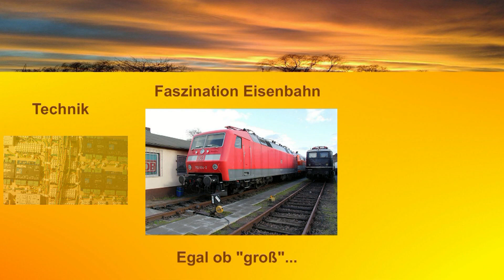Lok 403 der Dortmunder Eisenbahn GmbH mit einem Containerzug und einer BR193 im Schlepp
Während meiner heutigen Fahrradtour, konnte ich in Dortmund - Westerholz, (Fredenbaum) diesen "Schnappschuss" einfangen. Gezeigt wird die Vorbeifahrt einer G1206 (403) der Dortmunder Eisenbahn GmbH, mit einem Containerzug und einer BR193 von BoxXpress im Schlepp. Der Zug und die Lok wurden im Container Terminal in Dortmund - Nord abgeholt und wird in Dortmund - Obereving Süd (DB) zur Abfahrt bereitgestellt.

Besucht doch auch mal meinen neuen 2. Kanal: StUF`s RC Channel
- hier "dreht" sich alles um das Thema: RC Fahrzeuge

During today's bike tour, I was able to capture this "snapshot" in Dortmund - Westerholz, (Fredenbaum). A G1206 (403) of the Dortmunder Eisenbahn GmbH is shown passing, with a container train and a Class 193 from BoxXpress in tow. The train and the locomotive were picked up at the container terminal in Dortmund - Nord and will be ready for departure in Dortmund - Obereving Süd (DB).

Also visit my new 2nd channel: StUF`s RC Channel
- here everything "revolves" around the topic: RC vehicles